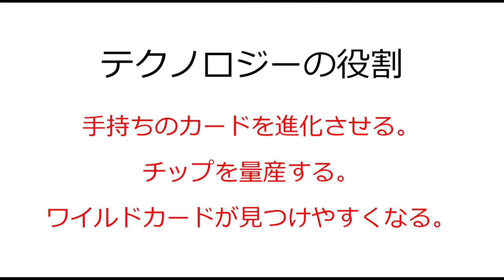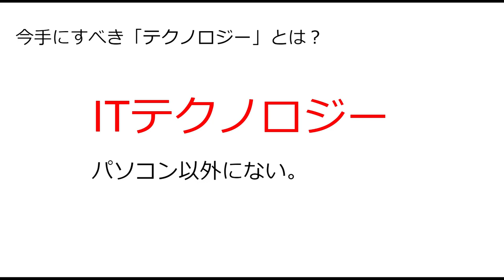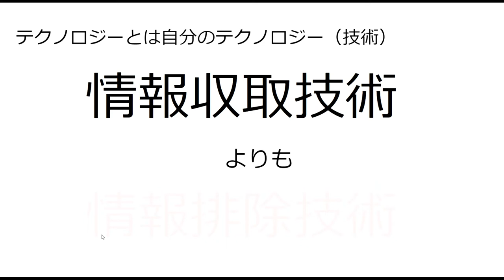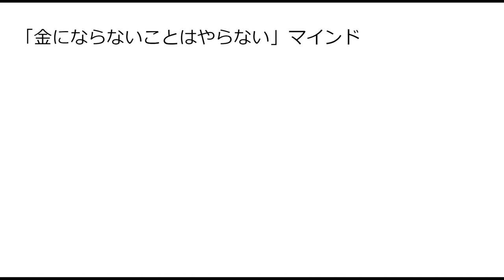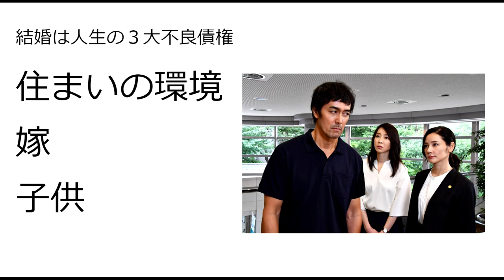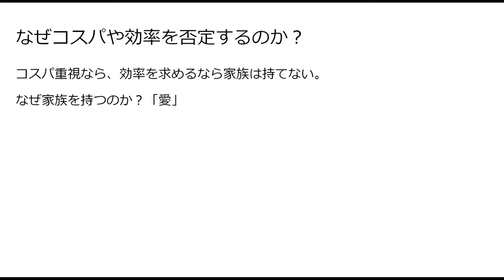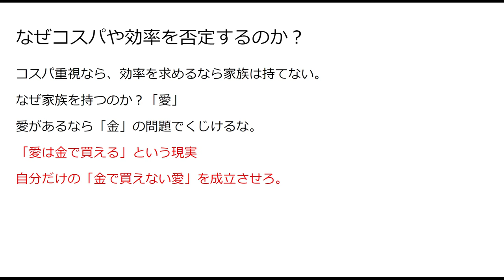気になる男第39話その２「テクノロジー」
気になる男第39話その１「手持ちのカード」

「件名：速稼塾（あなたのお名前）」